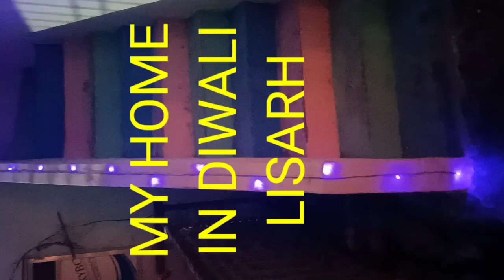MY HOME#DIWALI#deewanrn9800# subscribe#dance#joks#viral#trending#funny#youtubeshorts#short#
MY HOME#DIWALI#

tag deewanrn9800//youtubeshorts funnyvideo funny fu funnydanson deewanrn9800 #comsong dancevihind dance aartisong #funnydanson joks youtubeshoerts #aarson #